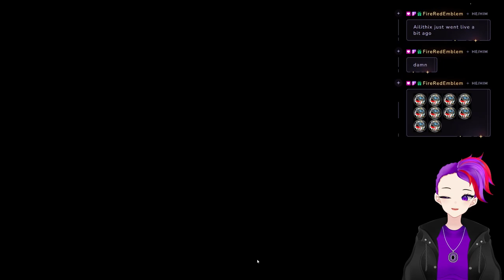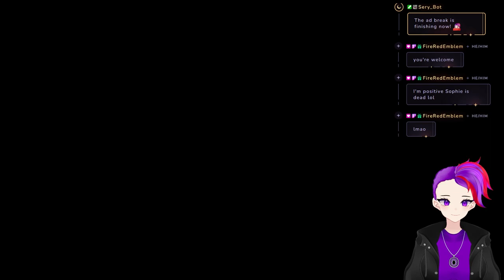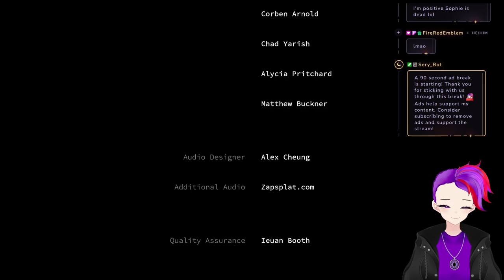3 Scary Games #5